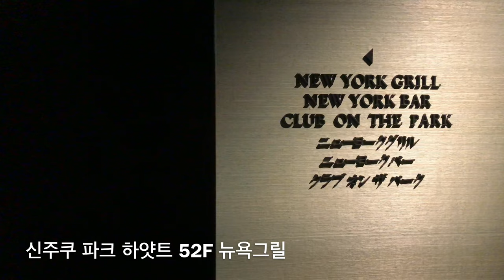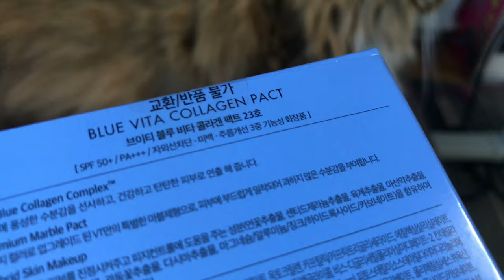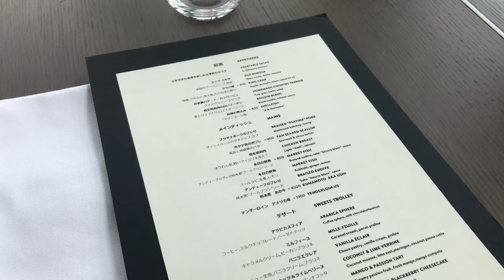도쿄 주부 일상 VLOG :: 홈메이드 주스. 리츠칼튼 프렌치 다이닝. 파크하얏트 뉴욕그릴. 東京くらし. Tokyo Hotel. Homemade Juice.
🌻매일 기록을 갈아치우며
나날이 더워지는 날씨덕분에
하루가 꼭 멈춘 것 처럼 느껴져요☀️

그래도 시간은 흐르고,
어제와 닮았지만
새로운 오늘도 흘러갑니다🌈

항상 영상 재밌게 봐주셔서 감사해요~😊

사소한 기록을 구독자 분들과 공유하면
특별한 추억이 되는 것 같아요💕

🌻毎日記録を塗り替えて
日々暑くなる天気のおかげで
1日が止まったように感じられます☀️

でも時間は流れるし,
昨日と同じような
新しい今日も流れていきます🌈

いつも私の映像が楽しく見てくれてありがとうございます😊

つまらない記録でも購読者の方々と共有すると
特別な思い出になるようです💕